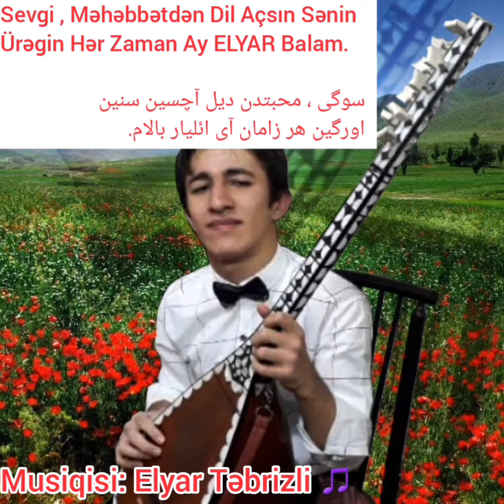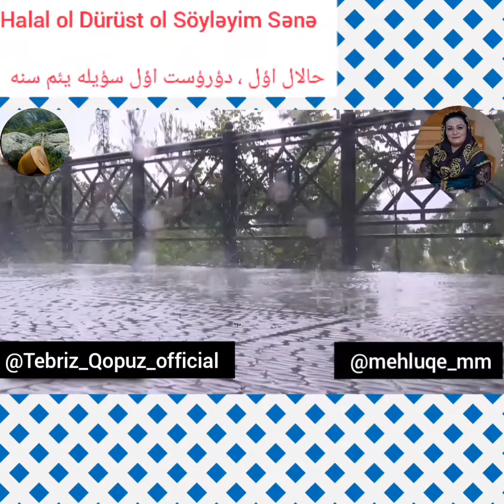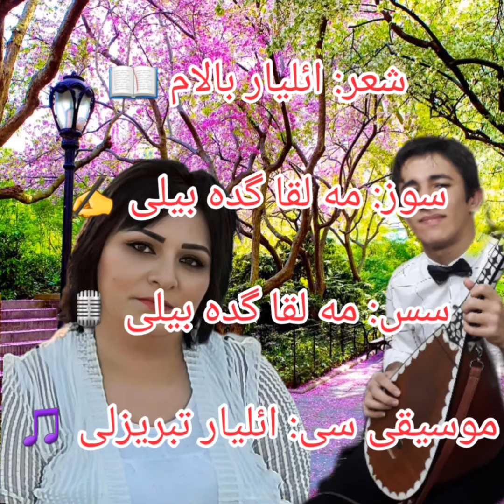Elyar Təbrizli / Məhluqa Gədəbəyli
🎵 Tebriz_Qopuz_official 🎵